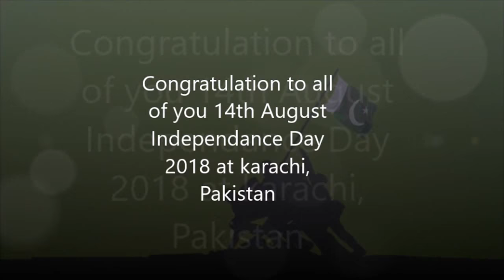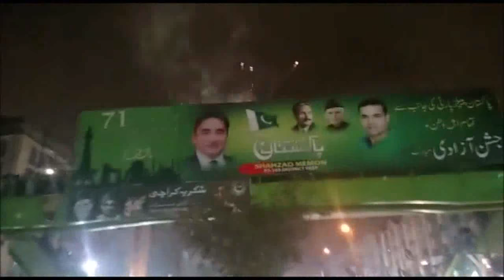14th august independence day 2018 (North Nazimabad)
Celebration to all of you 14 august independence day 2018 in Karachi, Pakistan.